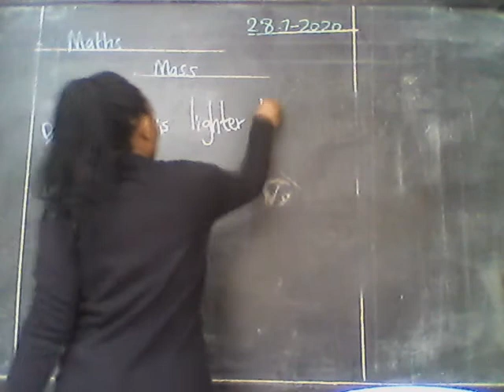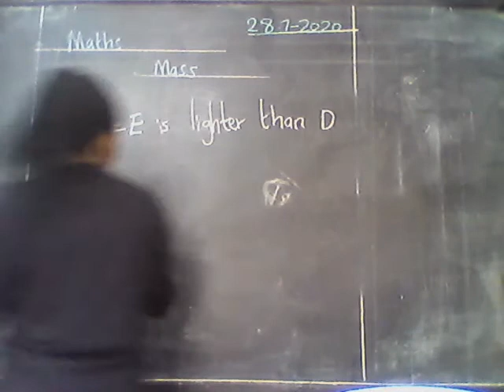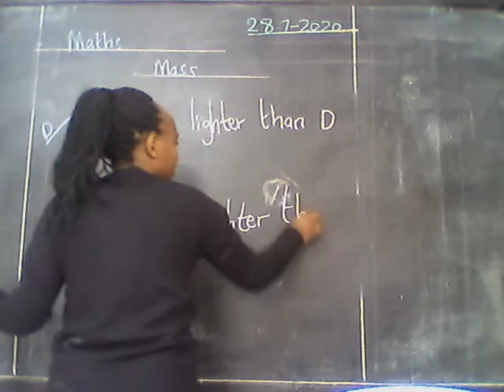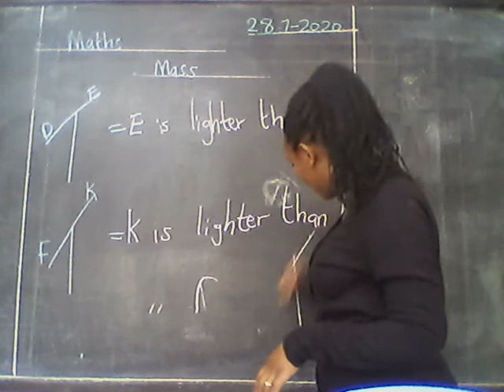Mathematics Tuesday 28